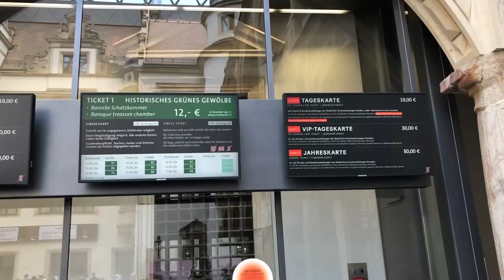Dresden Gezi Rehberi 🌍 Almanya Vlog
Dresden Avrupa'da gezdiğim en havalı şehirlerden bir tanesiydi.

Almanya'nın güzide şehirlerinden Dresden'i bir de benim gözümden görmeye ne dersiniz?

04:17 Dresden Porselen Duvar
05:18 Dresden Zwinger
5:29 Old Masters Picture Gallery
7:18 Frauenkirche Dresden